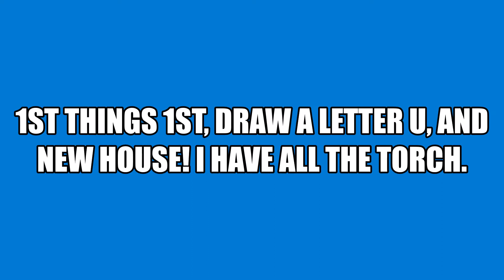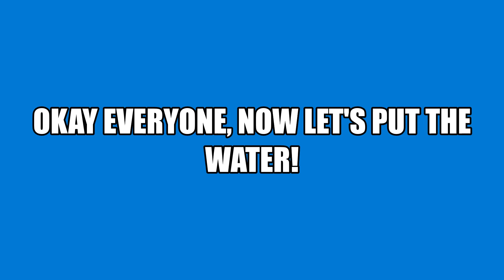TheDelmianom - How to make a U House in Worldcraft!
Hello everyone, welcome back to the Delmianom, in todays video, let's make a U house!